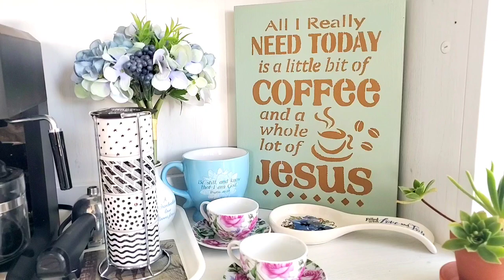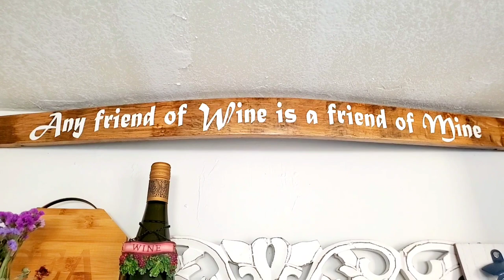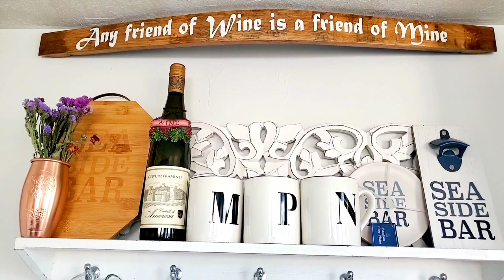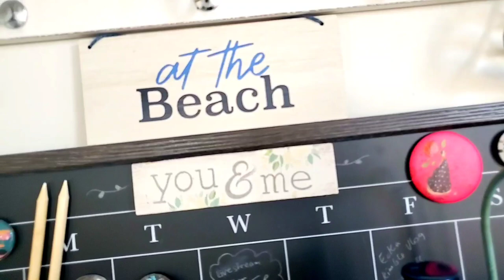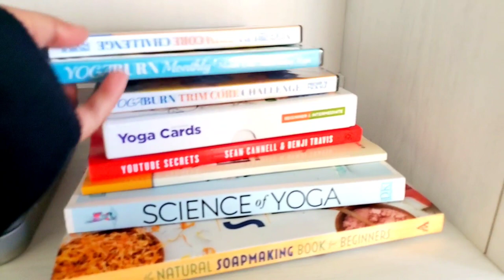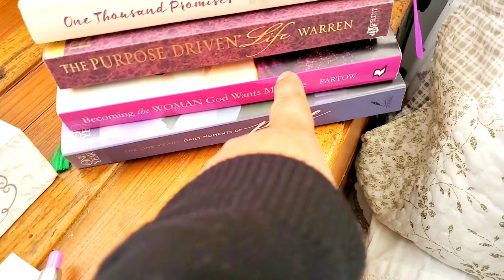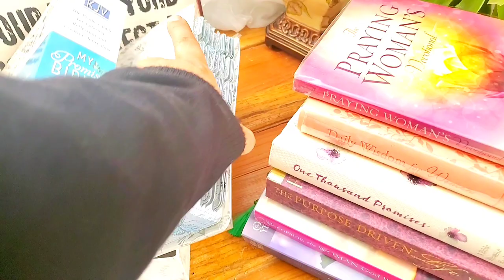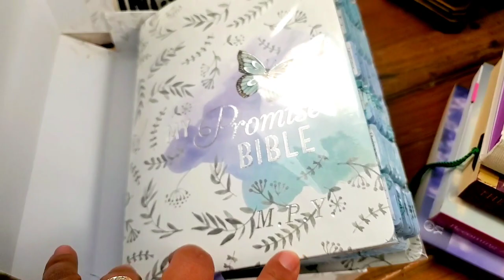Pinay sa 🇺🇲: Mari's Calming Place 1st Tour / Tiny Studio